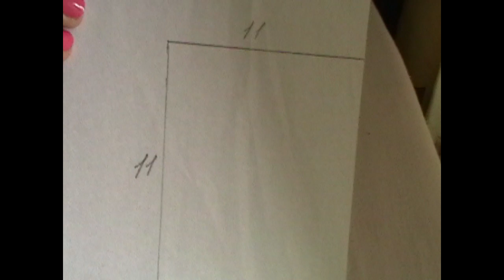как сделать раковину для кукол